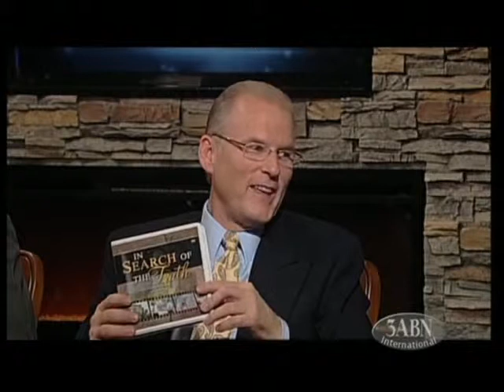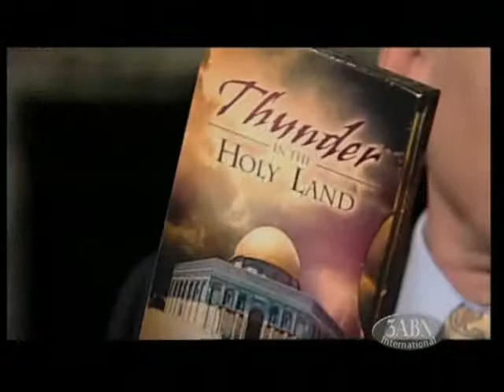3ABN Today - Charles Byrd - part1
3ABN Today is talkingsprogram with Shelley Quinn and Charles Byrd, he make a documentaire series "Thunder in the Holy Land" is about the Bible and the life of Jesus here you can buy this DVD`s